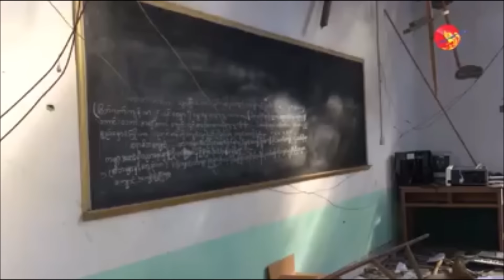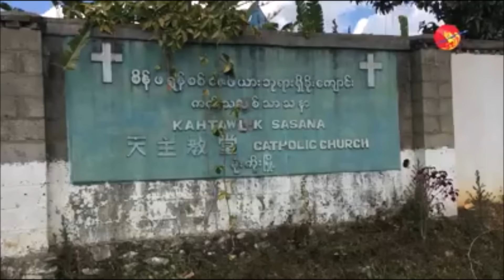Munggu & Zai Awng စစ္ေဘး ဒုကၡသည္တို႔၏ ရင္နင့္ ေၾကကြဲဖြယ္ရာ ၿမင္ကြင္း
အဆိုးရ ဗမာ့ သတ္မေတာ္ စစ္ေခြးေတြရဲ့
လုပ္ရပ္ေၾကာင့္ Munggu & Zai Awng
စစ္ေဘး ဒုကၡသည္တို႔၏ ရင္နင့္ ေၾကကြဲဖြယ္ရာ ၿမင္ကြင္း